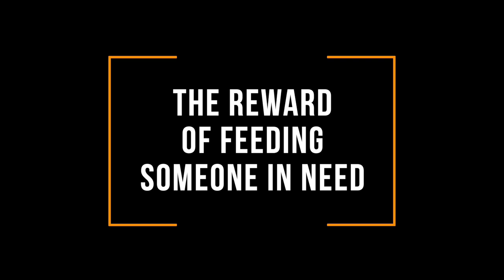Maximise Your Rewards By Feeding the Poor | Sheikh Tawfique Chowdhury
Why is feeding the poor such a righteous act and what is the reward of doing so?
Let’s use these final days of Ramadan to seek forgiveness for our past shortcoming, engage in more worship, and perform good deeds that benefit ourselves and others.